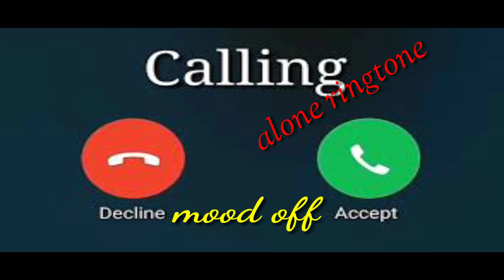/call ringtone tone / Jab main Barish ban jaaun phone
mood status
best status
status song

tik tok call ringtone 'best ringtone 'call ringtone

your Quires

रूह में उतर जाए तो पा ले हमको … 🙂
इश्क़ के सौदे में जिस्म नहीं तौले जाते … ।। 🤨😲

मुश्किल कोई आ जाए तो डरने 😨 से क्या होगा ..
जनाब कोई तरकीब निकालो ,
यूं डर डर के मरने से क्या होगा .. ।। 🤨😨

shayari mood off

￼alone mood off shayari

कुछ सितारों ✳️ की चमक नहीं जाती ,
😲कुछ यादों कि खनक नहीं जाती …
कुछ लोगों से होता है ऐसा रिश्ता , 🤝
की दूर रेहके भी उनकी मेहेक नहीं जाती … ।। 😲😔

Mood Off Status in Hindi, कुछ सितारों ✳️ की

￼mood off shayari photo

जीने का मतलब पहली मुहब्बत ❤️ में पा लिया ,
जिसका भी गम था उसे अपना लिया …
आप रो कर भी गम 😔 को हलका न कर सके ,
मैंने हसी 🙂 के आड़ में हर गम को छुपा लिया … ।। ☹️

कुछ कदम हम चले ,कुछ कदम तुम चले … 🤔
फर्क सिर्फ इतना रहा ,
हम चले तो फासला घटता गया ,
और तुम चले तो फासला बढ़ता गया … ।। 😢

mood off shayari girl

￼mood off dp shayari

हर दर्द एक सबक देता है ,
और हर सबक … 🤨
एक इंसान को बदल देता है … ।। 😲🙂

View all

new ringtone song /2021 tone new sad song
sad ringtone
sad song
ringtone

new music ringtone

best tik tok ringtone
fill the song
Whatsapp ringtone
best call ringtone
best sad ringtone song